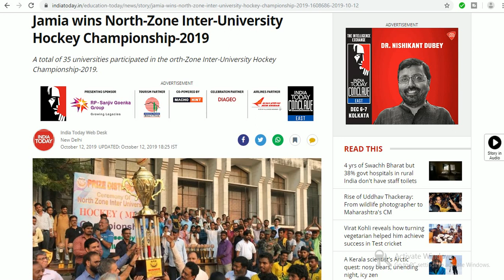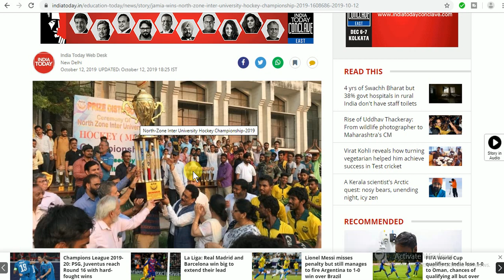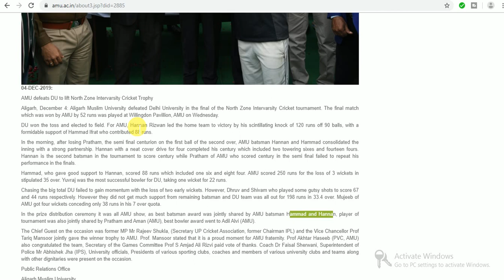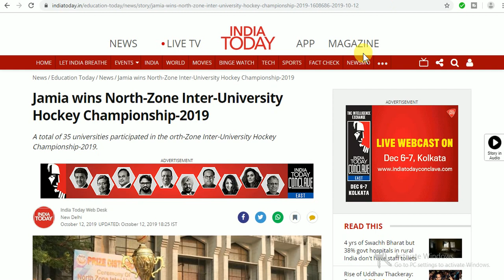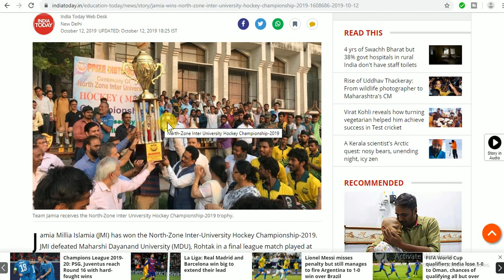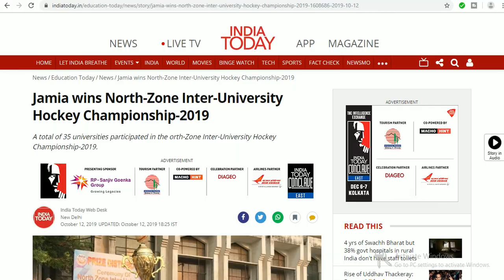AMU Sports | AMU Cricket Ground | AMU Cricket Match | AMU Cricket Academy | AMU Cricket Club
About this video :- AMU and Jamia Wins Inter university tournament.
North zone university tournament.